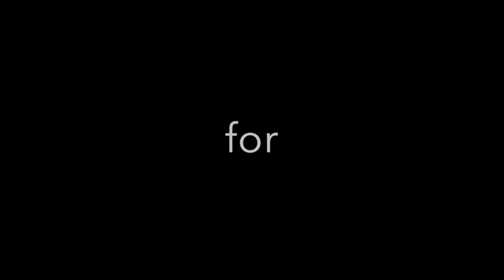The best Pregnancy, Meditation and Yoga music by Raimond Lap